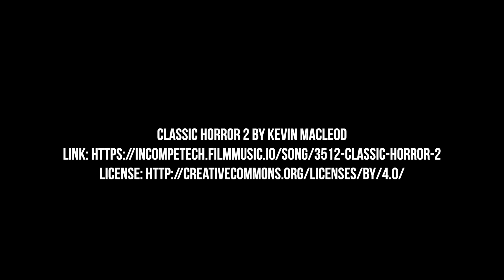FREE MATCH | Dark Arts Invitational | Everett Cross vs. Killian McMurphy | 2020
Ever since introducing the DarkArtsInvitational back in December at Kingdom Come, the God of Drivers, Everett Cross, has been on a tear, taking on all challengers. That includes his latest.

Everett joined Jimmy Riot, Riley Madison, and Shane Fair in the middle of the ring at "Family Matters" to personally bring out his next sacrifice.

Killian McMurphy accepted the invite, bringing one hell of a fight to your G.o.D.

Jimmy Riot & Mark Williams are on commentary.